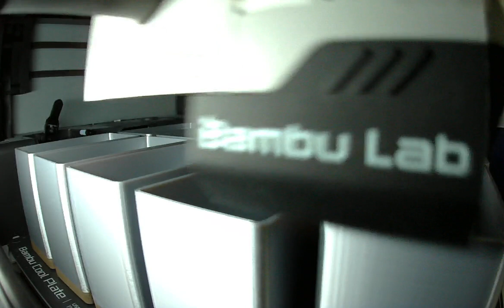Timelapse Durham Boxes 9 across with Thingiverse link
Needed storage for 3d printing parts and electronics parts for projects.

Bought some Durham Boxes from Amazon

which fit in this rack

And then 3d printed a lot of drawers with custom sizes following this video tutorial